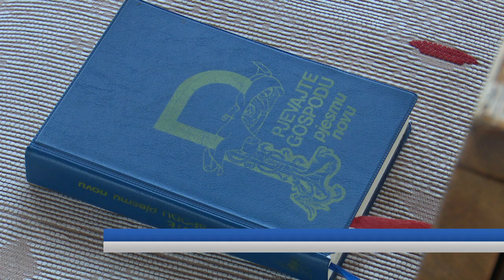SBTV - DNEVNIK - VELIKI ILI SVETI ČETVRTAK – POČETAK VAZMENOG TRODNEVLJA - 09.04.2020.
Otajstvima današnjeg Velikog četvrtka, posljednjeg dana korizme, počelo je vazmeno trodnevlje, a vjernici se pripravljaju za slavlje najveće kršćanske svetkovine – Kristova uskrsnuća. Jedina jutarnja misa u prvostolnoj je crkvi, i to misa posvećenja ulja. Ove ju je godine bez prisutnosti svećenika i vjerničkoga puka, u đakovačkoj katedrali prevodio nadbiskup Đuro Hranić, a večeras i Misu Večere Gospodnje, koju je u svom programu prenosila i Slavonskobrodska Televizija.

DNEVNIK SBTV-a | PON-PET | 20:00 i 22:00